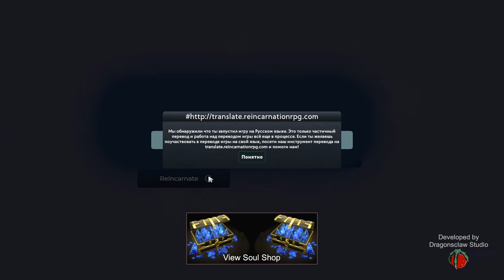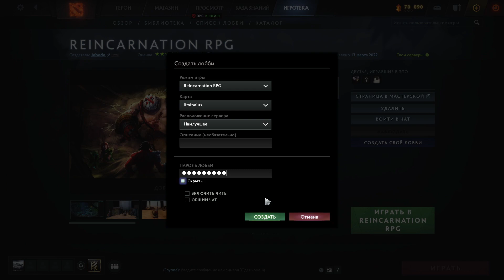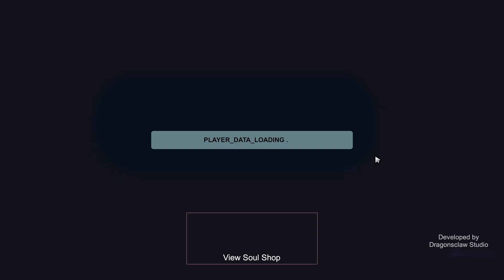Dota 2 Reincarnation RPG Полное Прохождение в СОЛО часть 2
Вообще если знать где и что находится и знать куда идти и заранее собирать все нужное чтобы не возвращаться, то можно игру пройти на одном дыхание за часов 16-18, то бишь за один день.
Я бы мог так сделать, но с учетом работы и иной раз даже двух так как я состою в коллегии присяжных заседателей могу только вечерами играть и по выходных, а с учетом того, что я человек, который не любит откладывать на завтра прошел кастомку на одном дыхание.

00:00 Начало
10:00 Босс Матанус
25:00 Чемпионы арены
44:15 Босс Древний крип тьмы и света
57:30 Босс Дракон Ксарах
01:42:40 Босс Дракон Зу
03:13:40 Берем Tier4 героя по достижению 100-го уровня
03:17:30 Босс Сатир Лорд
03:26:50 Босс Ледяной Лорд (без него не пройдем в 3 часть карты)
03:52:40 Босс Тролль буревестник
04:25:16 Как найти Bishop
05:21:00 Босс Душегуб (Нужно убить для квеста Фуриона-Друида)
05:31:45 Освобождаем Джекерса от влияния Naga Queen (Джекерса не должен погибнуть)
05:48:40 Босс Улей Разума
05:57:00 Босс Огр